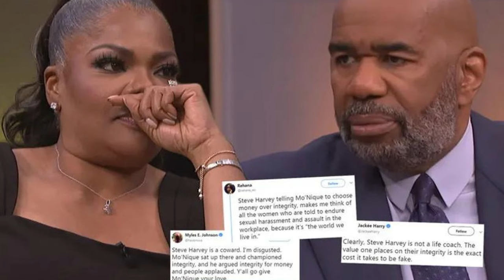Monique Talks Black Women Pay Disparity On Club Shay Shay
Join Monique as she discusses the challenges faced by Black women in the entertainment industry and shares her personal experience of speaking out about pay disparity. Get ready for an eye-opening conversation that highlights the need for equality and support.